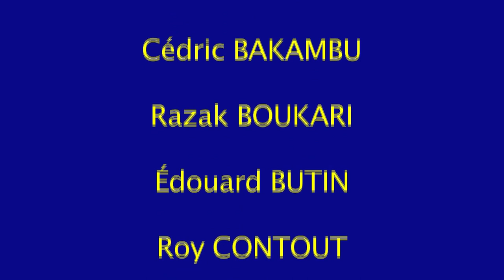Come On Sochaux - Hymne pour le Maintien !!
** TOI AUSSI SOUTIENS LE FC SOCHAUX-MONTBÉLIARD !! **

TOUT est encore possible pour le maintien...on y croit !!
On a donc composé cet hymne pour supporter notre équipe...Merci pour le partage et bonne fin de saison !!

CLASSEMENT ACTUEL !

1) Paris Saint-Germain
2) AS Monaco FC
3) LOSC Lille
4) AS Saint-Etienne
5) Olympique Lyonnais
6) Olympique de Marseille
7) Girondins de Bordeaux
8) FC Lorient
9) Stade de Reims
10) SC Bastia
11) Toulouse FC
12) FC Nantes
13) Stade Rennais FC
14) Montpellier Hérault SC
15) EA Guingamp
16) OGC Nice
17) Evian TG FC
18) FC SOCHAUX-MONTBÉLIARD
19) Valenciennes FC
20) AC Ajaccio